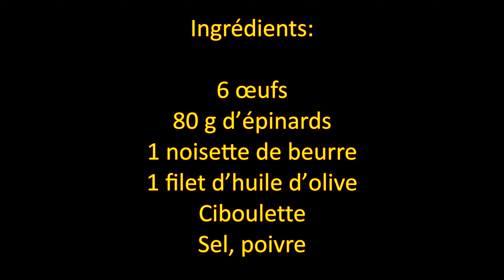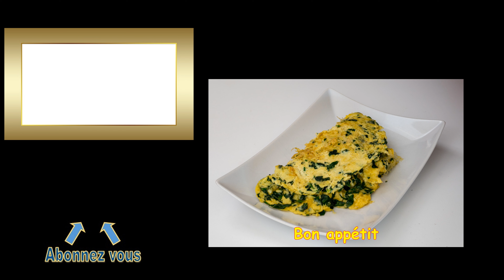OMELETTE AUX EPINARDS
INFOS SUR LA RECETTE

Temps de préparation: 10 minutes + 10 minutes de cuisson.

Prix de revient*: 2.73 € / Kg

Ingrédients:
6 œufs
80 g d’épinards
1 noisette de beurre
1 filet d’huile d’olive
Ciboulette
Sel, poivre

* Prix de revient au moment de la mise en ligne de la vidéo